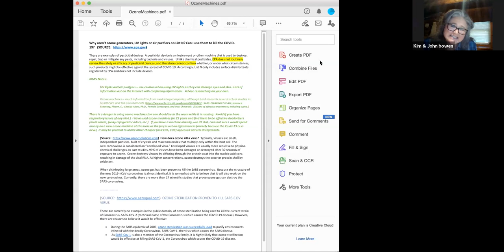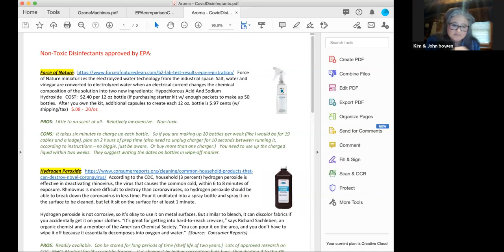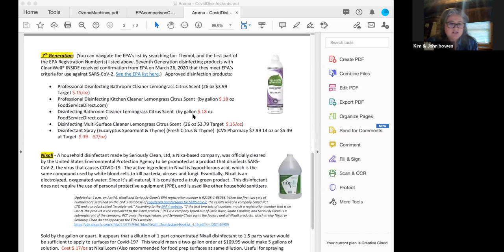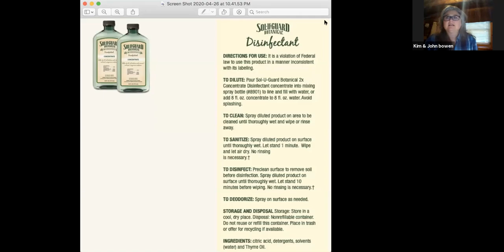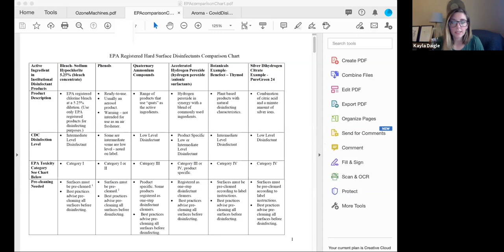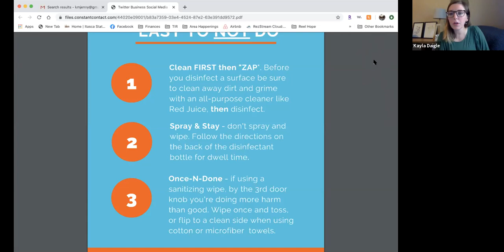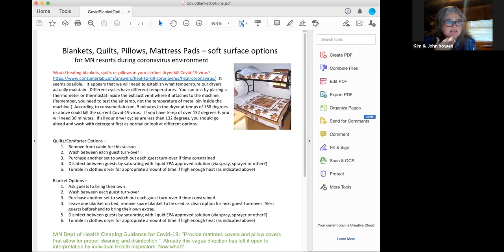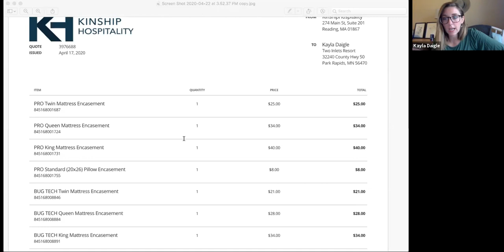Resorts: Non-Toxic Cleaning for Covid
April 27, 2020 - The Community of Minnesota Resorts hosted a School of Resorting Class to help support members of their non-profit organization deal with the ramifications of operating their resort in a Covid-19 environment.  Several volunteer resorters with a green cleaning background stepped up to research more thoroughly some non-toxic options - while still being EPA approved for Covid disinfection.  Learn along with us!

One of the CMR mottos:  none of us alone are as smart as all of us together.

To be eligible as a resort member you must have 3 rentable cabins in Minnesota.  Click on "membership" at upper right side of screen on the CMR website listed above.